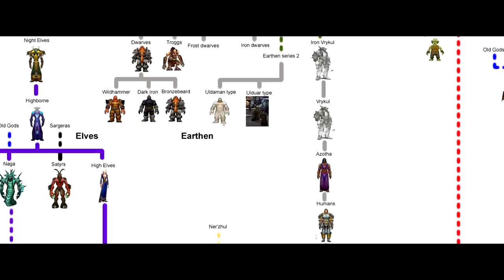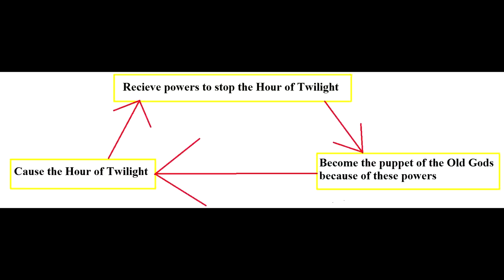The Lore of Titans & Old Gods [Part 2/3]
The story of the old gods.Who are they, where did they come from and what have we done about them?! The lore of the titans & old gods is sometimes vague and contradicting, but I did my best to make a nice little story out of it.
Enjoy and let me know if you like it...or not.

Intro 0:00 - 0:08
General information 0:09 - 1:08
C'thun 1:09 - 3:44
Yogg-Saron 3:45 - 9:41
N'zoth & The Cataclysm 9:42 - 13:12

Song:The Path of the Goblin King

Btw...did anyone notice that
C'thun says "Death is close"

Yogg-Saron claims he is the god of Death

Yogg-Saron says that the end of the world is near

The Cataclysm hits with Deathwing wanting to start the Hour of Twilight (end of the world)

Wonder if Deathwing gave us a spoiler and what Y'sharaaj his spoiler will be...